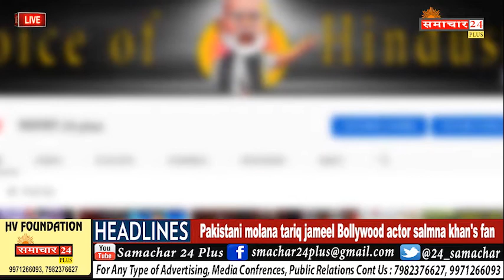पाकिस्तानी Molana Tariq Jameel बॉलीवुड एक्टर Salmna khan के हुए फैन I Tariq Jameel on Salman Khan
पाकिस्तान के चर्चित मौलाना तारिक जमील हाल ही में वायरल हुए एक वायरल वीडियो में बॉलिवुड स्टार सलमान खान की तारीफ करते हुए दिखाई दे रहे हैं। इसमें वह सलमान के पिता सलीम खान और उनके परिवार को ईद की बधाई दी है। उन्होंने कहा है कि सलमान जैसा 'आज्ञाकारी' बेटा पाना सलीम के लिए सौभाग्य की बात है। मौलाना जमील ने कहा है कि इतना बड़ा सिलेब्रिटी होने के बावजूद सलमान नौकर की तरह पैरंट्स की सेवा करते हैं।  जमील ने आगे कहा कि पाकिस्तानी क्रिकेटर शोएब अख्तर ने सलमान की दो खूबियां उन्हें बताई हैं जिसके बाद वह सलमान के फैन हो गए हैं। उन्होंने कहा है, 'पहली बात शोएब ने मुझे बताई कि बेटे के तौर पर सलमान कितने आज्ञाकारी हैं। सलमान से कुछ करने के लिए कहिए तो वह हिचकते नहीं है। यह जन्नत का रास्ता है। जो अपने पैरंट्स को खुश रखता है उसे बहुत इनाम मिलता है। आप बेहतरीन मुस्लिम हैं मौलाना आगे कहते हैं, 'दूसरी चीज उन्होंने बताई कि सलमान बहुत उदार हैं। ऊपरवाला ऐसे लोगों को पसंद करता है जिसका बड़ा दिल है, भले ही वह दूसरों की तरह भक्ति न करे। अगर आप ईद की एक ही नमाज अदा करें, तो मैं वादा करता हूं कि अल्लाह आपको प्यार करते हैं।' उन्होंने कहा कि सलमान की उदारता और पैरंट्स की आज्ञा का पालन करने ने उन्हें फैन बना दिया है। गौरतलब है कि मौलाना जमील ने बलात्कार की बढ़ती घटनाओं के लिए लड़के-लड़कियों के साथ में पढ़ाई (को-एजुकेशन) को जिम्मेदार बताया था। पाकिस्तानी प्रधानमंत्री इमरान खान के चहेते मौलाना ने कहा कि अगर आग और पेट्रोल एक साथ रहेंगे तो बलात्कार तो होते रहेंगे। कॉलेजों में लड़के-लड़कियां इकट्ठे पढ़ते हैं। को-एजुकेशन ने बेहयाई को प्रमोट किया है। इससे पहले मौलाना ने यह भी दावा किया था कि महिलाएं को कम कपड़ा पहनता देख नाराज होकर अल्लाह ने कोरोना भेजा है